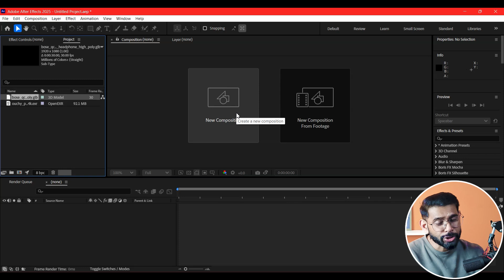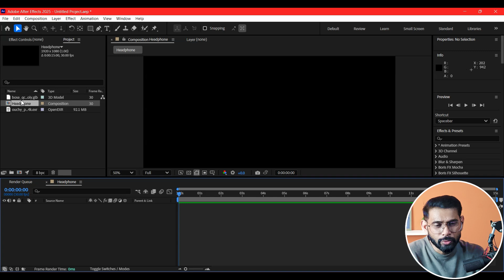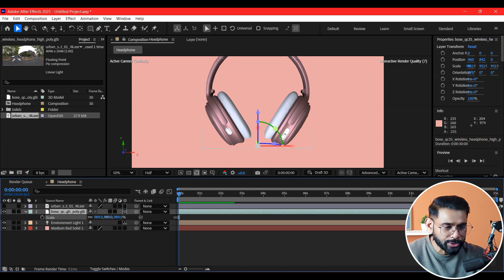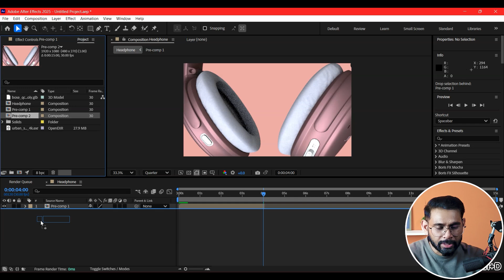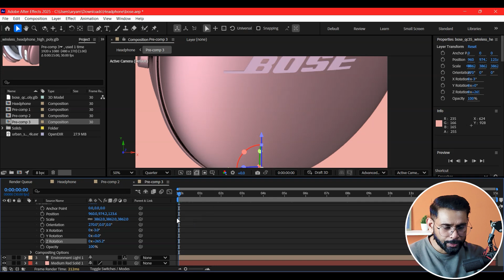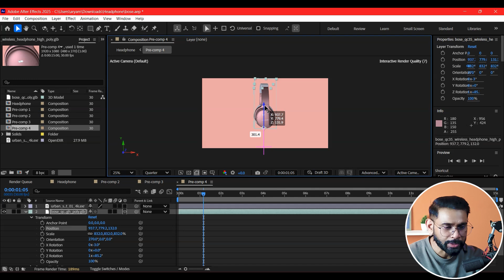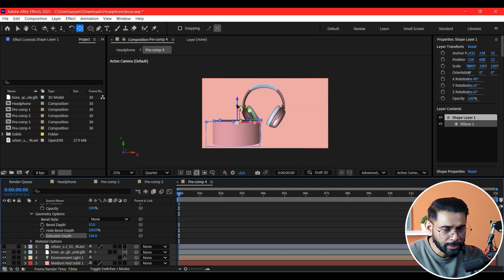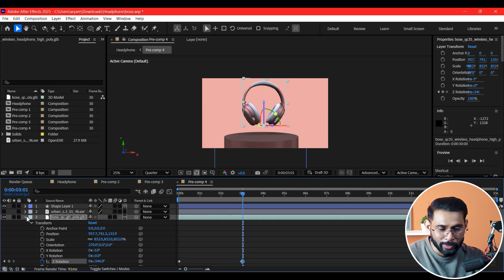After Effects Class - 70 | 3D Product Headphone Animation in After Effects No Plugins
In this After Effects tutorial, i will create 3D Product Animation without using plugins.